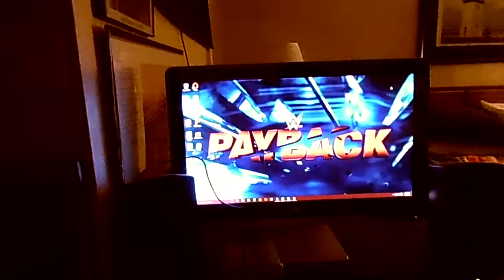NEW OPPERTUNITY IS COMING! (04-08-16)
I FIXED THE MUTE PROBLEM BUY JUST TURNING THE ZOOM AUTO ON LOL! ALSO TALKING ABOUT A NEW INTERVIEW COMING UP WITH A LOCAL WEATHERMAN ANCHOR THAT I WORK WITH AT KEVN BLACK HILLS FOX TV!
SUB ME IF YA HAVENT FOR MORE FUN VIDS
ADD ME ON FACEBOOK.COM/FRANKYSLAWSON